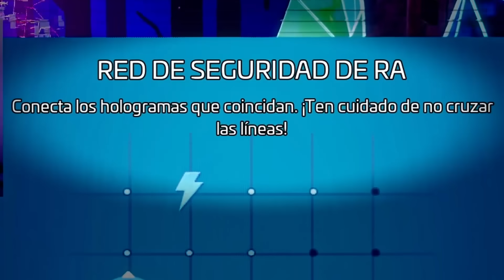ESTE JUEGO NO DA MIEDO WEY 😨